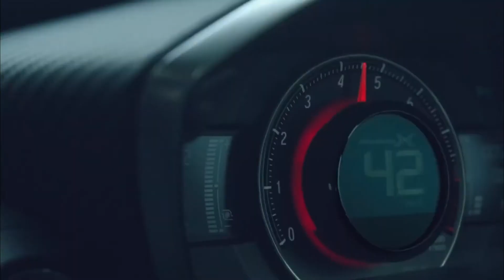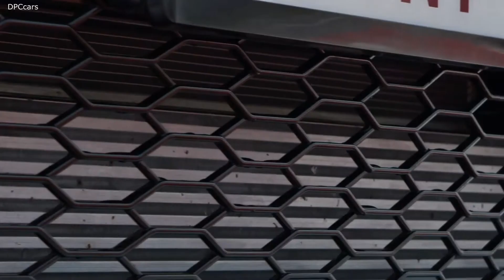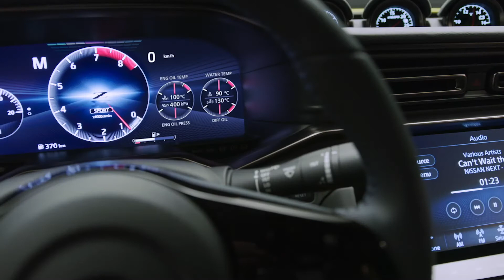Upcoming Cars of 2021-22 (JDM only)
This is a video on the upcoming cars of 2021 and 2022, these upcoming years will offer many types of cars. But this video will feature only the JDM cars.